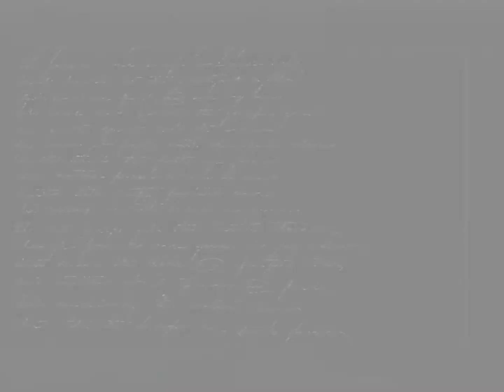阿肌師廚房 ~140【四神燉雞湯】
四神湯的藥材也可以拿來燉煮雞湯，不一定要用豬腸.豬肚或排骨，改用雞肉清燉~湯頭鮮甜~清爽不膩
四神湯藥材屬於不溫不涼,適合各種體質的人食用喔,不但開脾健胃，溫和的性子可以讓吃不下飯或不好吸收的人作為滋補的藥膳

製作方法~請仔細看影片唷^3^